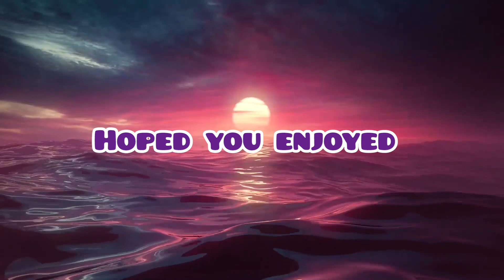Mr.Yan (RQ)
Songs:
Higer- LiQWYD
I wanna feel- AlexiAction